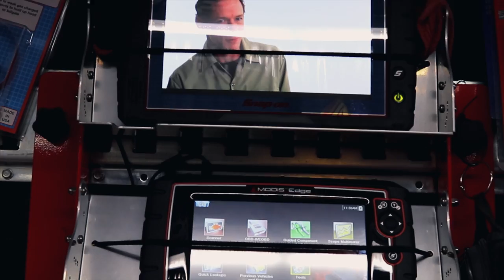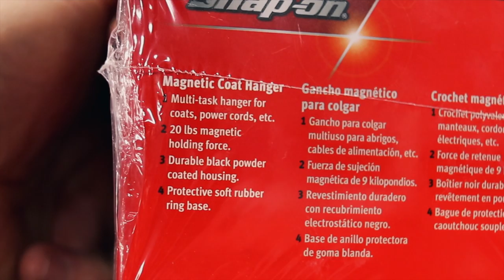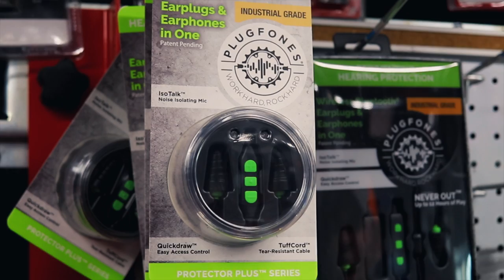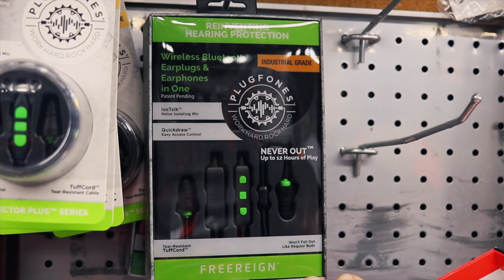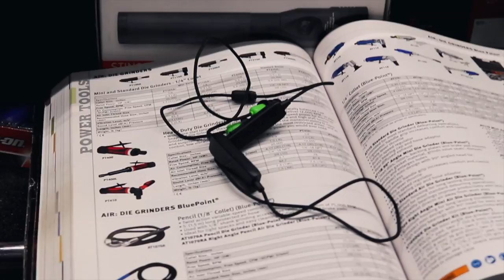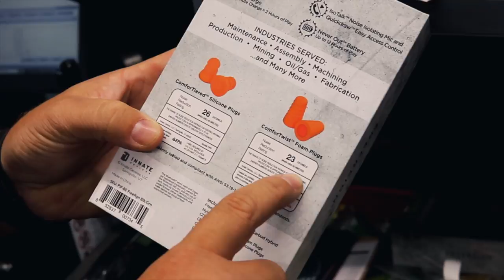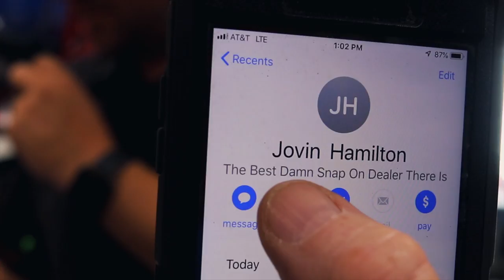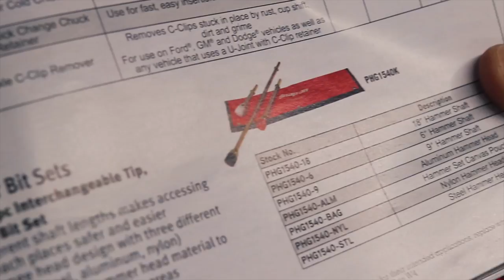Snap On Friday, We Learn Snap On Air Hammers Are Bad To The Bone. Check this out !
Snap On Friday, we learn air hammers are Bad A$$, watch to find out how we know!

Milwaukee 3/8” adapter to convert your impact into a 1/4” bit driver:

Vampire Tools 8” Extraction Pliers (these things are amazing):

Knipex Cobra Pliers (some of my go to Pliers):

Streamlight Stylus Pro Rechargeable Flashlight (I carry this in my pocket daily):

Koon Trucking
200 Davidson Dr.